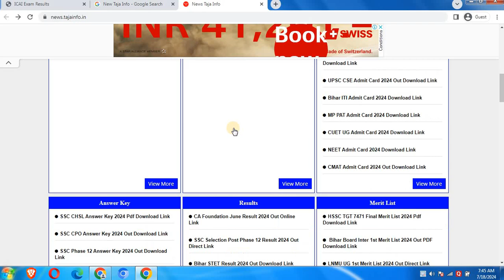🔴 Live CA Foundation June Result 2024 Kaise Dekhe ? How to Check ICAI CA Foundation Result 2024 Link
ca foundation june result date
ca foundation june result
ca foundation june result 2024
ca foundation june 23 result date
ca foundation result june 23
ca foundation june 23 result reaction
ca foundation june 24 result date
ca foundation june 23 result time
ca foundation june 23 result live
ca foundation june 23 result date and time
ca foundation june 24
ca foundation june 24 free classes
ca foundation june 24 exam form
ca foundation june 24 admit card
ca foundation june 24 strategy
ca foundation june 24 exam date
ca foundation june 2025
ca foundation june 24 exam postponed
ca foundation june 24 registration
ca foundation result 2024 live
ca foundation result link 2024
ca foundation result dec 2024 live
ca foundation 2024 law
ca foundation 2024 last date
ca foundation 2024 law chapter 1
ca foundation 2024 lecture
ca foundation 2024 law syllabus
ca foundation 2024 law weightage
ca foundation 2024 law paper pattern
ca foundation result 2024 time
ca foundation result 2024 june
ca foundation result 2024 kaise check kare
ca foundation result 2024 date
ca foundation result 2024 tamil
ca foundation result 2024 february
ca foundation result 2024 kab aayega
ca foundation result june 24
ca foundation result
ca foundation result dec 2023
ca foundation result 2024
ca foundation result dec 2023 time
ca foundation result reaction
ca foundation result dec 2023 date and time
ca foundation result date
ca foundation result live
ca foundation result dec 2023 live
ca foundation
ca foundation registration process 2024
ca foundation result
ca foundation books
ca foundation exam form 2024
ca foundation
ca foundation june 2024 result date
ca foundation june 2024
ca foundation june 2024 result news
ca foundation classes
ca foundation june 2024 results date
ca foundation result
how to prepare for ca foundation
ca foundation dec 23 result
ca foundation june 24 result out
result out ca foundation june 24
ca result,ca foundation result 2024
ca foundation syllabus
ca foundation result june 2024